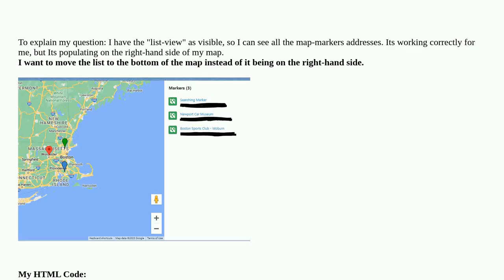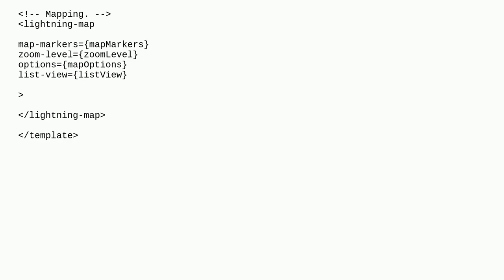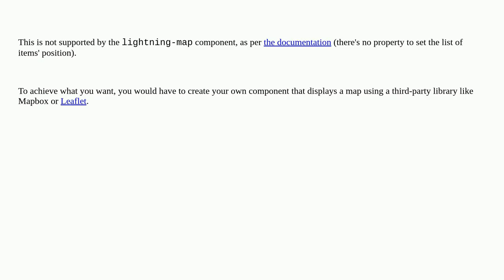Salesforce: How can I move the list-view field from the lightning-map to the bottom of the map?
How can I move the list-view field from the lightning-map to the bottom of the map?

A special thanks goes out to the community

  lightning-web-components lightning-map